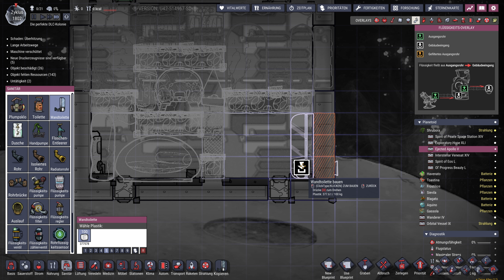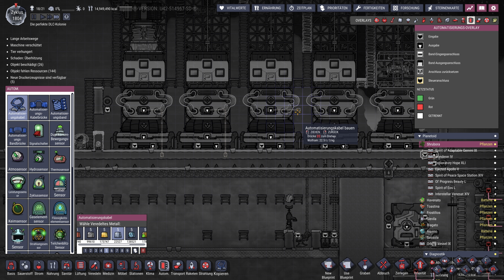Irgendwas ist doch immer - Die perfekte DLC-Kolonie #184 - Oxygen Not Included Spaced Out